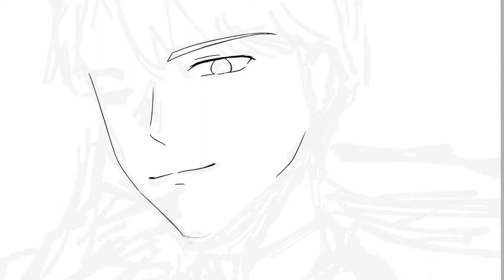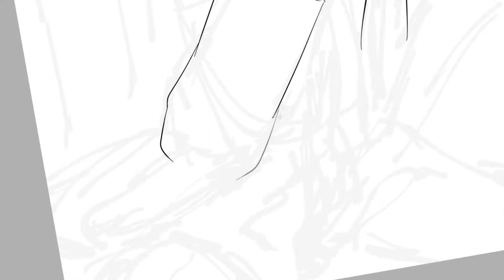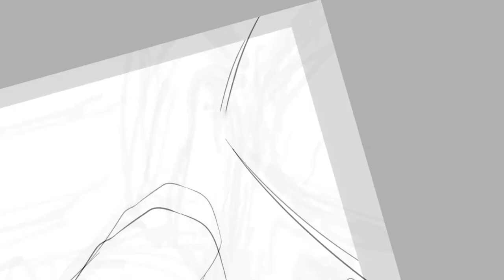[Speedpaint] Love and Producer - Victor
I wasn't planning on main-ing Victor when I started playing. I actually didn't think too much about him. However, the first point in his favour was Sugita Tomokazu for the Japanese dub. Then, I kept pulling him in the wish tree. It was like the game was telling me to main him.

So I did. And now I feel like CEOs have somehow become my type.

= Details =
Speed: 24x
Total time: approx. 2 hours
Tools: Wacom Intuos Draw, Paint tool SAI

= Music =
Firmament